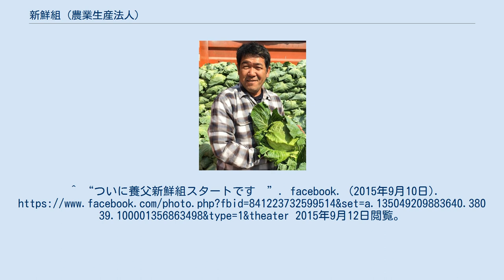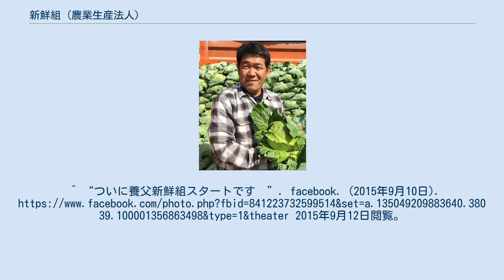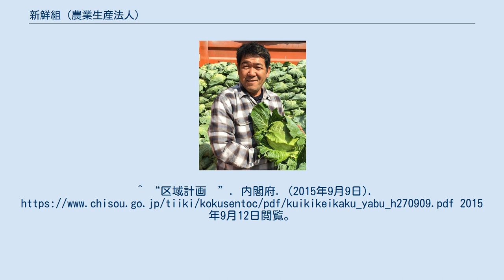新鮮組 (農業生産法人)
有限会社新鮮組（しんせんぐみ）は、愛知県田原市に本社を置く農業生産法人である。
 コスト管理やマーケティング強化など企業経営の概念を持ち込んで農業を営み、地元農協の精米施設を利用したり自社が取り扱う肥料をに農協に卸すなどして事業を拡大してきた。
代表取締役は岡本重明。
代表取締役 岡本重明 (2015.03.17) ^ “農業特区・養父市と組んだ「改革派農家」岡本重明が語る「日本農業再生の秘策」”. 現代ビジネス. (2014年4月16日). 2014年11月2日閲覧。
^ “ついに養父新鮮組スタートです　”. facebook. (2015年9月10日). 2015年9月12日閲覧。
^ “区域計画　”. 内閣府. (2015年9月9日). 2015年9月12日閲覧。